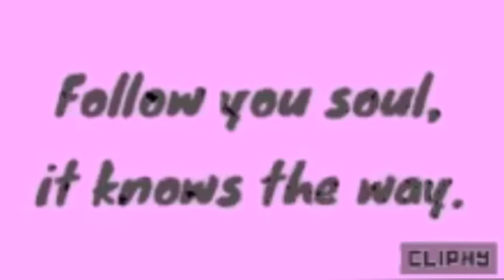Tips and Tricks to find Internships in Media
After 3 years of break, I am back for sharing my experiences in media world. This video is for all of you guys who are keen and determined in media fields yet unable to find their destinations. You are not unskilled just directionless.

Video Contains:
Tips and Tricks to find Internships in media. These methods are tested with 100% results.

Please let me know if you have questions.